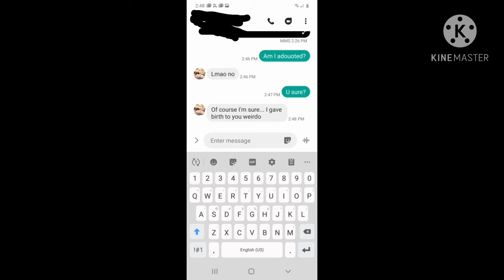Funny texts want more? Comment